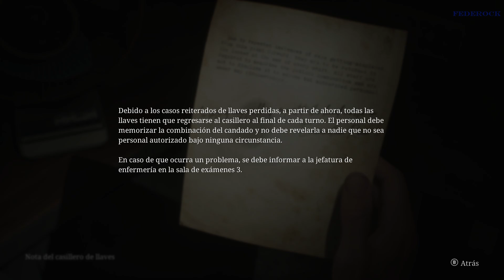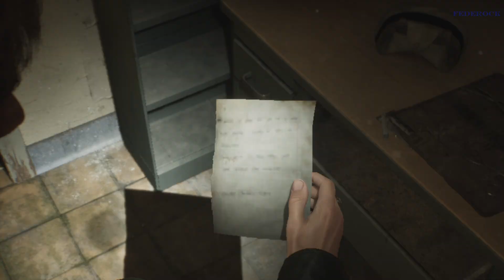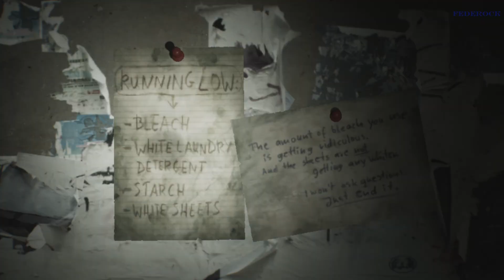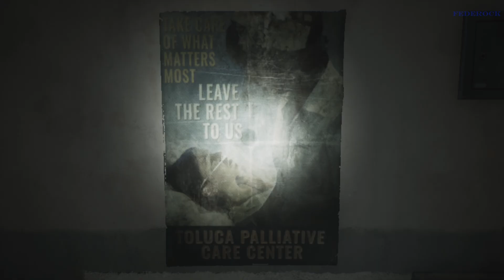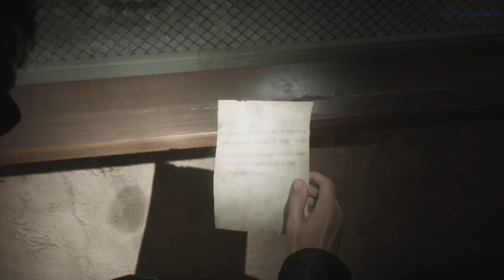Silent Hill 2 Remake (Part 6 Gameplay Playthrough)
Gameplay playthrough. I'm going to keep playing when I have free time...
Seguiré jugando en mi tiempo libre...